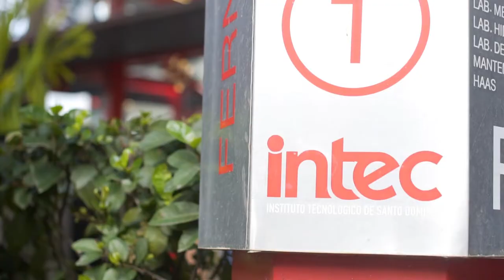¡Santo Domingo Coffee Shop llega a INTEC!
Con esta inauguración celebramos nuestra sucursal No. 17 y la primera en estar ubicada dentro un campus universitario en Santo Domingo.